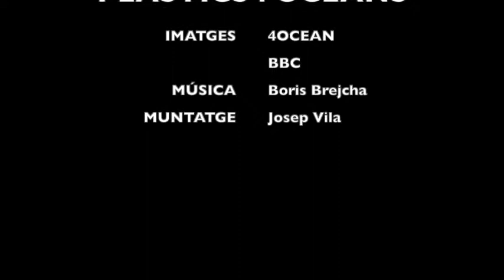Oceans i Plàstics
Contaminació dels oceans.
Video denúncia.
Reciclatge i Sostenibilitat